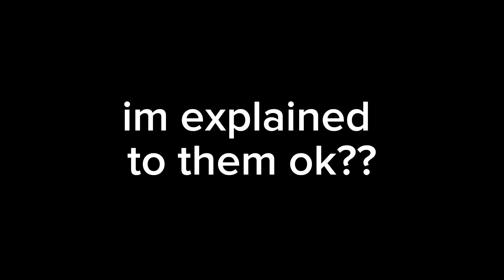murder drones react to N and uzi part 1